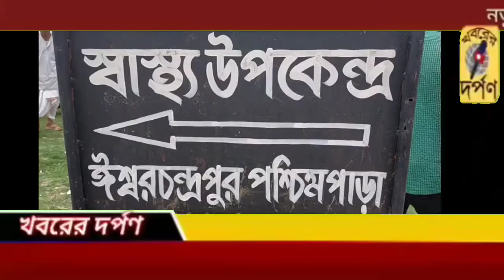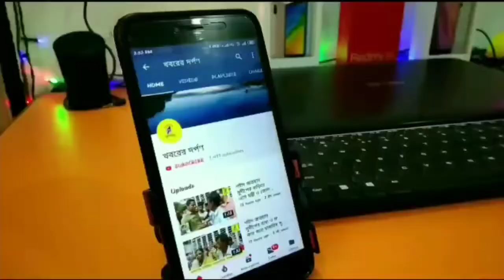তেহট্ট -২ নং ব্লকের হাঁসপুকুরিয়ার ঈশ্বর চন্দ্র পুরে উপ স্বাস্থ্যকেন্দ্রের উদ্ধোধন করলেন বিধায়ক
বুধবার তেহট্ট -২ নং ব্লকের হাঁসপুকুরিয়া গ্রাম পঞ্চায়েতের অর্থানুকূল্যে হাঁসপুকুরিয়ার ঈশ্বর চন্দ্র পুরে বাসিন্দাদের দীর্ঘদিনের দাবি মেনে একটি উপ স্বাস্থ্যকেন্দ্রের উদ্ধোধন করলেন বিধায়ক তাপস সাহা। উপস্থিত ছিলেন তেহট্টের মহকুমা শাসক অনীশ দাশগুপ্ত, তেহট্ট-২ পঞ্চায়েত সমিতির সভাপতি রনদা প্রসাদ বোস, তেহট্ট -২ ব্লকের বিডিও শুভ সিংহ রায় সহ অন্যান্যরা।  এলাকার বাসিন্দাদের দীর্ঘদিনের দাবি ছিল এই উপ স্বাস্থ্যকেন্দ্রের। সেই দাবি পূর্ণ হওয়ায় খুশি এলাকার মানুষ